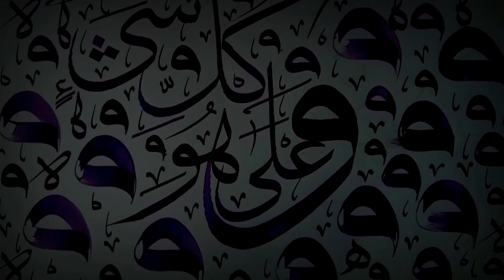Arabic calligraphy ورفعنالک ذکرک in Sulus Rasmul khat Calligrapher Awais Qarni using qalam ink Pak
Arabic calligraphy ورفعنالک ذکرک Sulus Rasmul khat Calligrapher Awais Qarni using Qalam and ink Pakistani

ھر قسم کمپنیوں کے نام لوگوز اور اپنے نام کی لوگوز بنانے کے لیے ہماری خدمات حاصل کریں

اویس قرنی خطاط اینڈ آرٹسٹ

0316_0241416

please support

Qarni Art 🎨

Awais_qarni4

Awais Qarni official